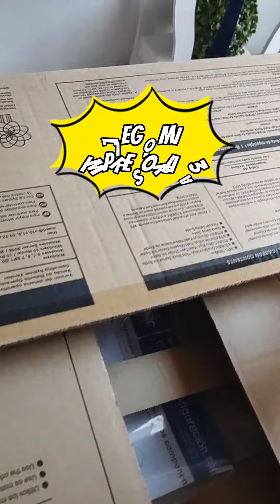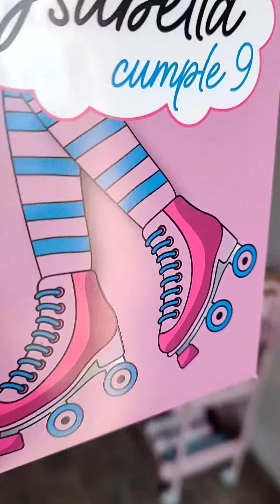Qué impresora comprar para candy bar? unboxing impresora 4500 Brother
Qué impresora comprar? Esta es mí más sincera opción 👇

Hasta el día de hoy, no me caso con ninguna marca o modelo de impresora.

Cada experiencia es diferente. Cada quien cuida o no... Usa tinta original o no...
Cada quien usa ciertos papeles...

El resultado de la impresión es una combinación de todo eso y mucho más.
Hay una cuota de suerte 🪄

En mis inicios HP me dió dolores de cabeza. De grande me di cuenta que era mí culpa... El papel no era compatible.
Pero el servicio técnico oficial me asistió siempre, me han cambiado la máquina 3 veces. No sé si otras marcas son tan atentas.

En la era Epson, no tengo nada para decir. Cumple. Gauchita... Pero con la calidad de impresión que uso yo en papel fotográfico glossy, gasta mucho. Y necesitas papeles para Epson, porque no todos los comunes van bien.

La tercera es la vencida. Llega @broarg  a mi vida.
Y a estás alturas no podía ser menos que A3.
Se alinearon los planetas para renunciar y justo pude hablar con Patricio el día del taller de Scanncut en Brother. Me mostró los equipos, hablamos del uso que iba a darle.

Listo, la 4500 será 🙌

Y ahí empezó la búsqueda de precios 😑 hoy no te podés dormir.
Si querés saber que pasó con la compra, dejame tu ❤️ y cuento en historias 😘

P/d: conclusión sobre qué impresora comprar... La que puedas!